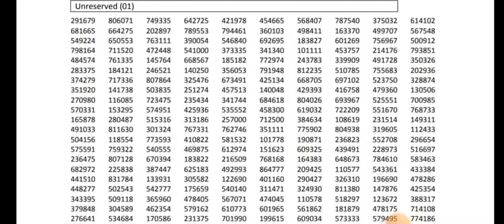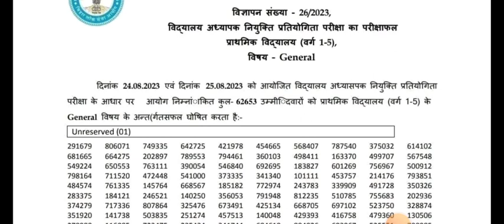इंतज़ार खत्म बिहार प्राथमिक शिक्षक भर्ती का रिजल्ट जारी सभी को शुभकामनाएंeducationstudypoint